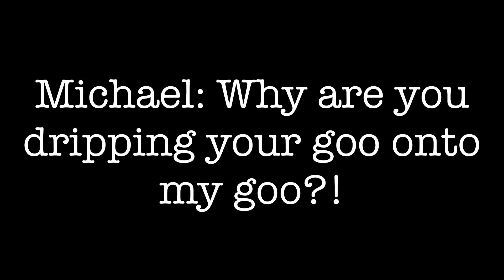~•{Stay In Your Lane!! || Past Frederick and Michael}•~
Haha you thought